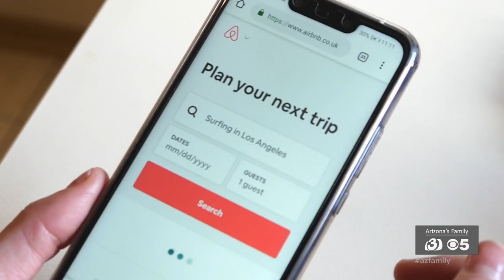News Update: Drunk woman hit, killed man in Scottsdale, chase ends with officer-involved shooting in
A woman is facing charges after police said she was drunk while driving when she hit and killed a man in Scottsdale and an overnight chase ended with an officer-involved shooting near the U.S. 60 in Mesa.